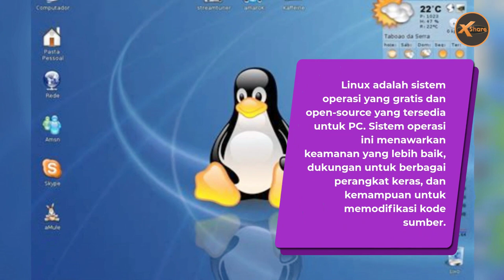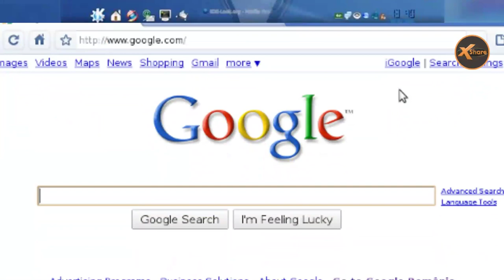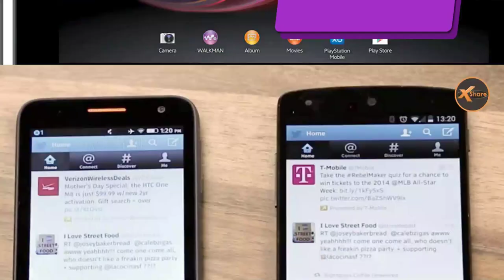7 Sistem Operasi Populer Untuk Saat Ini | X-Share #6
X-Share
7 Sistem Operasi Populer Untuk Saat Ini